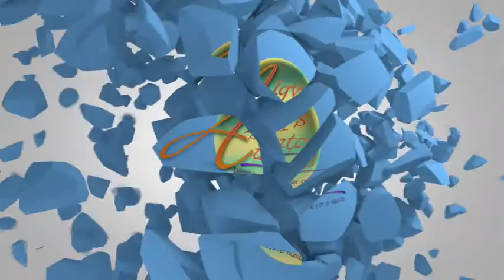Nissan Elgrand Ref: 909 I AlgysAutos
Nissan Elgrand for sale!
Direct from Japan
Supplied Fully UK Reg.
2007 July
Many more en route